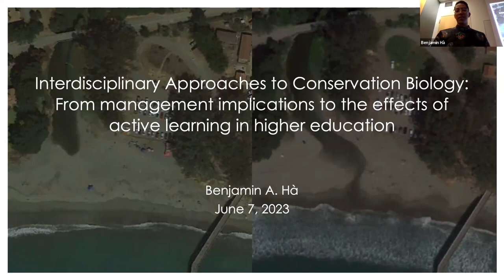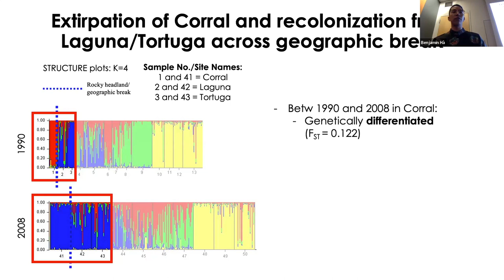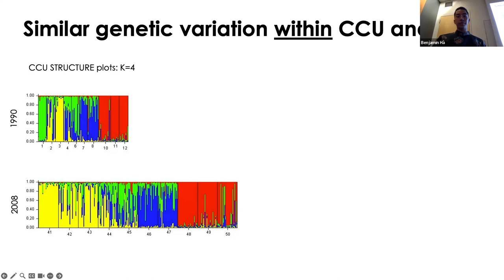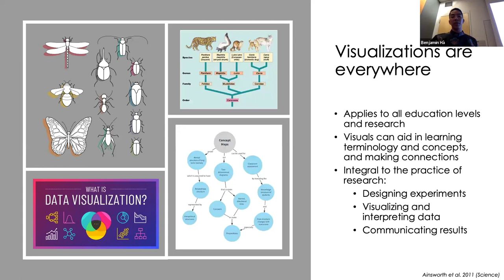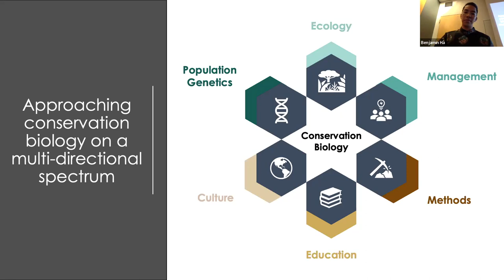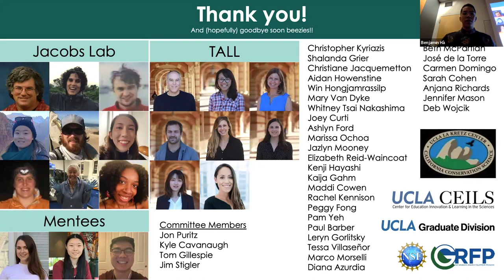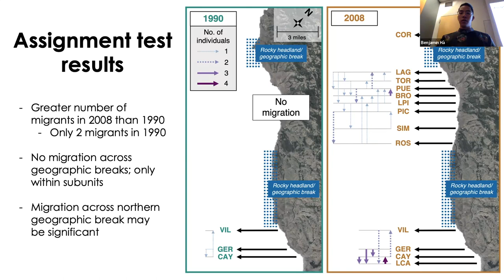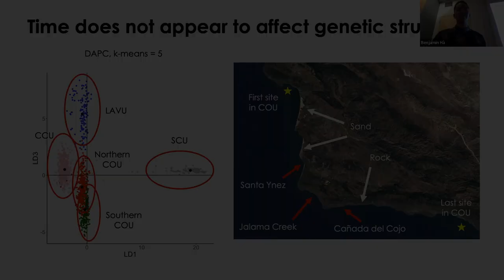EEB Graduate Student Exit Seminar Symposium 2023-Benjamin Hà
UCLA Department of Ecology and Evolutionary Biology
presents
the EEB Graduate Student Exit Seminar Symposium

Benjamin Hà
UCLA
Department of Ecology and Evolutionary Biology
Jacobs Lab

"Interdisciplinary Approaches to Conservation Biology: From management implications to the effects of active learning in higher education"

The Department of Ecology and Evolutionary Biology at UCLA acknowledges our presence on the traditional, ancestral and unceded territory of the Gabrielino/Tongva peoples.